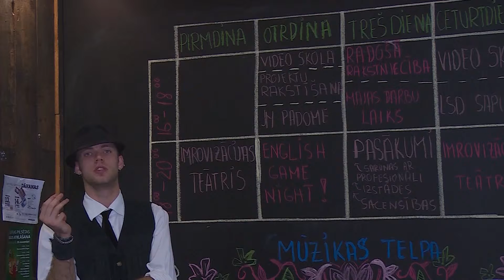Gada brīvprātīgais 2015 – Māris Kārkliņš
Māris Kārkliņš kā brīvprātīgais aktīvi darbojas vairākās Liepājas organizācijās, tostarp, Latvijas Sarkanajā Krustā, Neredzīgo biedrībā, un Liepājas Jauniešu mājā. Pagājušā gada nogalē Māris cieta uzbrukumā, pēc kura vairākas dienas pavadīja komā. Šobrīd viņš vēlas parādīt jauniešiem, ka arī pēc dažādiem ievainojumiem un traumām iespējams būt aktīvam, sniegt nozīmīgu ieguldījumu sabiedrības dzīvē, palīdzēt citiem un sev.